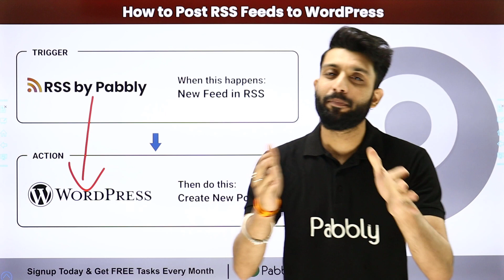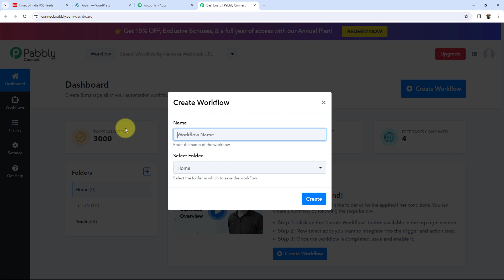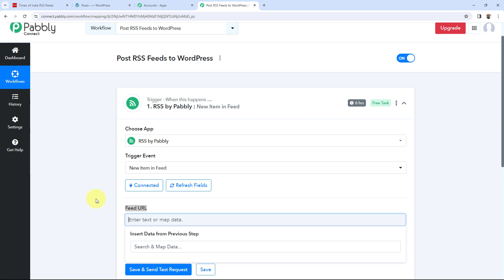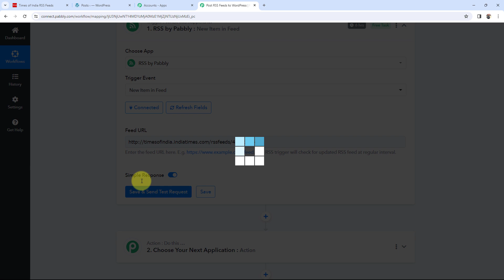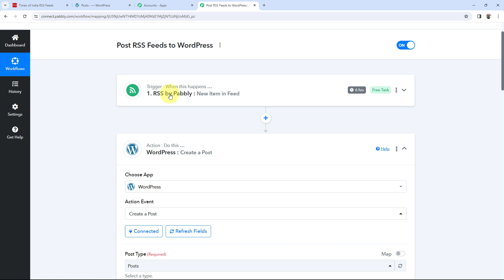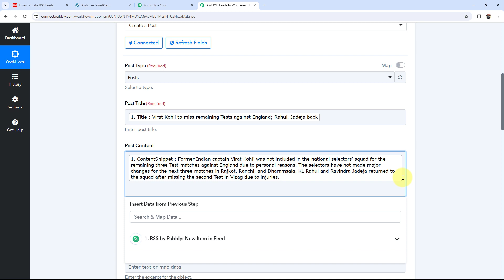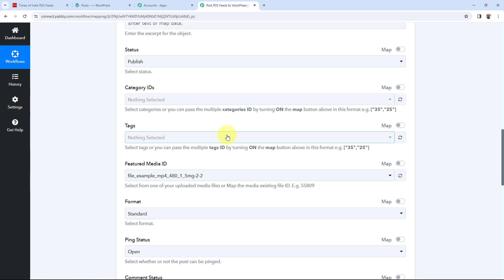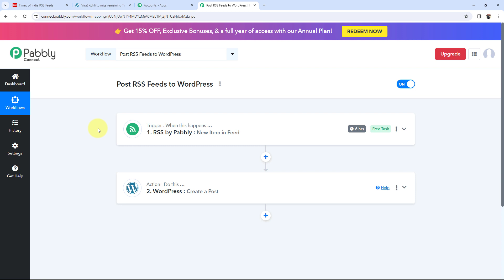How to Post RSS Feeds to WordPress in Hindi RSS WordPress Integration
🔥Workflow Link:
Welcome to our latest tutorial aimed at streamlining your content management process! In this video, we'll guide you through the seamless process of automatically posting RSS feeds to your WordPress website, leveraging the power of automation tools.

🔍 What You'll Discover:

Automated RSS Feed Posting: Learn how to effortlessly publish content from RSS feeds to your WordPress website automatically, ensuring a steady stream of fresh and relevant content for your audience.
WordPress Integration: Explore the integration between RSS feeds and WordPress, allowing you to automate the content publishing process without manual intervention.
Efficient Workflow Optimization: Witness how automation tools streamline the RSS feed posting process, saving you time and effort in managing your website's content.
🤔 FAQs Covered in this Video:

✅ Automatically Posting RSS Feeds to WordPress
✅ WordPress Integration Tips for Content Management
✅ Tutorial: Automating RSS Feed Posting for WordPress Websites
✅ Enhancing Content Management Efficiency with Automation
✅ Streamline Your Workflow with RSS Feed Posting to WordPress

1. Automation: Pabbly Connect offers automation capabilities that can help you automate mundane and repetitive tasks. This allows you to save time, money and resources.

2. Integration: Pabbly Connect provides a wide range of integrations so that you can connect different web services with each other. This helps you to create smarter workflow processes and make your business more efficient.

3. Security: Pabbly Connect takes security seriously and provides an industry-standard security system to protect your data and applications.

4. Scalability: Pabbly Connect is highly scalable and allows you to easily add new applications and services to your workflow.

 5. Cost-effective: Pabbly Connect is cost-effective and provides plans for different business sizes.